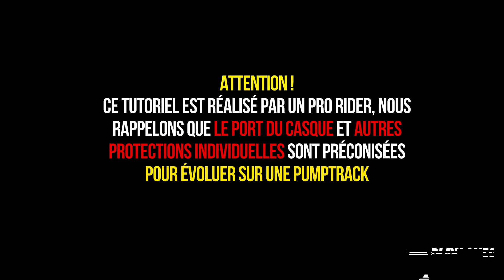Comment rider une pumptrack modulaire - 3| TUTO TOTTINETTTE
Comment rider une pumptrack modulaire en trottinette